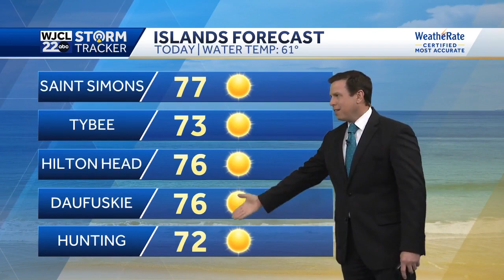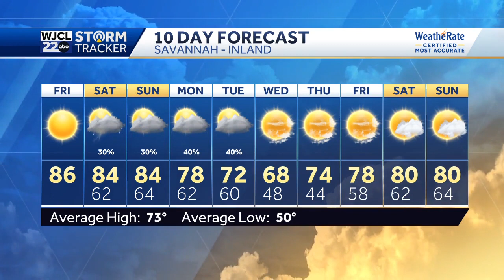Beautiful spring weather today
Showers or storms possible this weekend